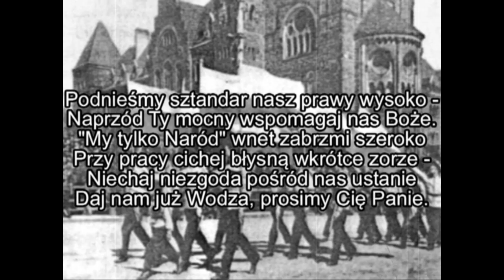Modlitwa polskiego faszysty HD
Modlitwa polskiego faszysty napisana krótko przed przewrotem majowym w 1926 roku.